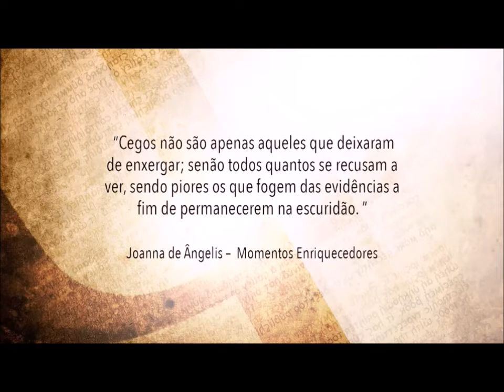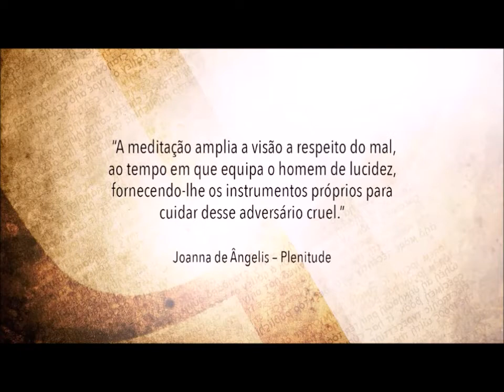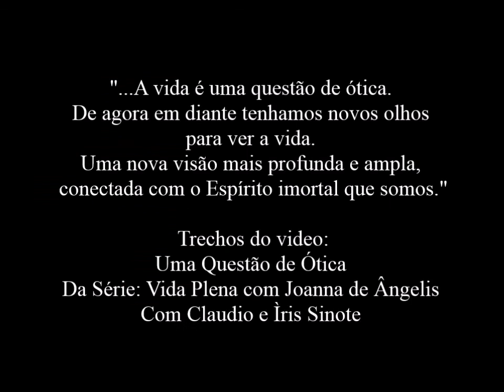Enxergar a Vida de Forma Diferente - Cláudio Sinoti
Trechos do vídeo: Uma Questão de Ótica.
Da Série: Vida Plena com Joanna de Ângelis
Com Cláudio e Íris Sinoti.